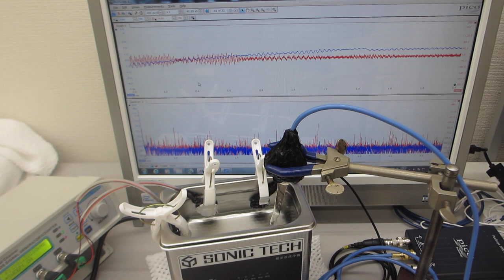表面残留応力緩和・均一化処理（超音波システム研究所）